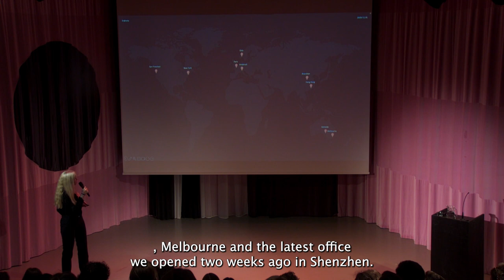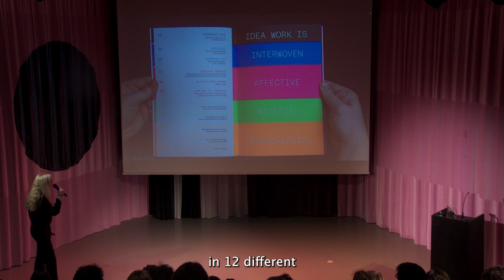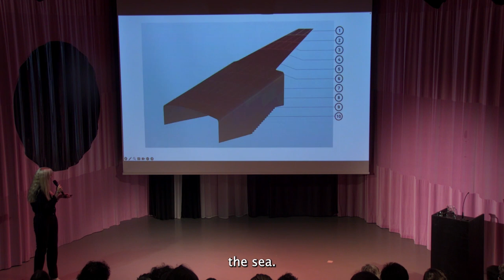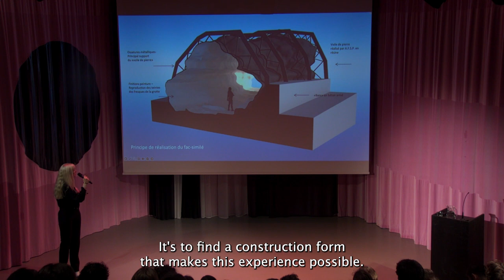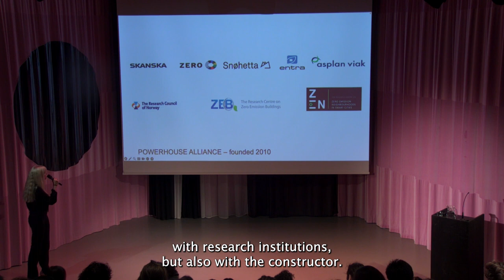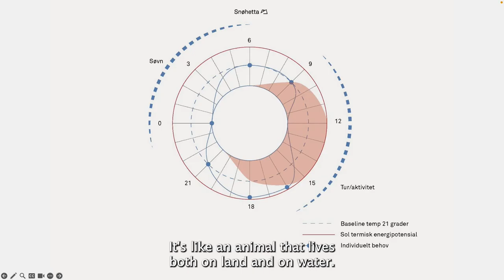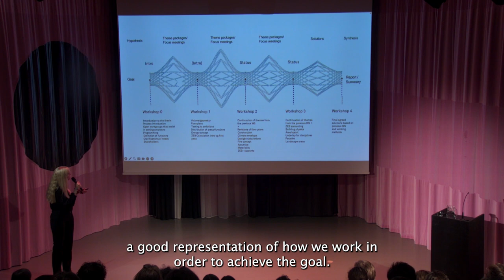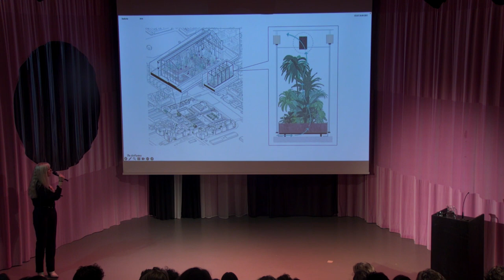Blurring Boundaries - Jette Hopp - Snøhetta | INDESEM 2023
INDESEM 2023 - A lecture by Jette Hopp (Snøhetta) titled: 'Blurring Boundaries'

Jette Hopp joined Snøhetta in 2005 and is now part of the executive management of the Snøhetta company. Growing up multilingual with Norwegian, German and Danish, Hopp is a graduate architect and the director with responsibility for Snøhetta's acquisition and new projects in Europe, UK and Africa.

Snøhetta was founded in 1987 to bring people together from different disciplines and to start a collaboration between different approaches, contextual situations and projects. Expecially the collaboration of architecture and landscape architecture has always played a prominent role in their designs. Snøhetta now has 7 offices around the globe with a team of more than 300 people.

The lecture by Jette Hopp was held on the occasion of the 24th edition of INDESEM, that took place from the 29th of May - 2nd of June 2023 in Delft.

What is INDESEM?
INDESEM (International Design Seminar) is a biennale, founded by a group of students in 1964 and reinitiated in 1985 by Herman Hertzberger. For one full week, students from all over the world come together at the faculty of Architecture and the Built Environment of the Delft University of Technology to engage in conversation with tutors, architects and theorists about the current and future position of the architect within our society. The programme of the INDESEM seminar week consists of lectures, excursions and workshops, all organized around a specific contemporary theme.